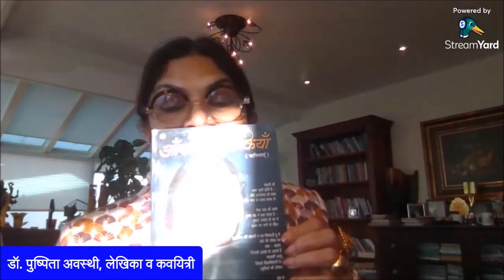कविता जब बोलती है... प्रो.पुष्पिता अवस्थी (नीदरलैंड)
डॉ. पुष्पिता अवस्थी हिंदी की प्रसिद्ध प्रोफेसर, लेखिका और कवयित्री हैं। वह आचार्यकुल, वर्धा, भारत की अध्यक्ष हैं, जो प्रसिद्ध गांधीवादी स्वर्गीय आचार्य विनोबा भावे द्वारा स्थापित एक संस्था है।